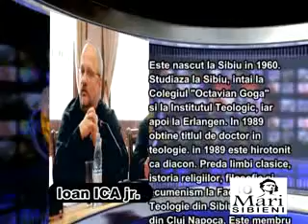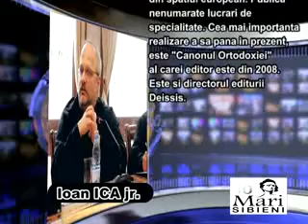Ioan ICA jr. - 10 Mari Sibieni